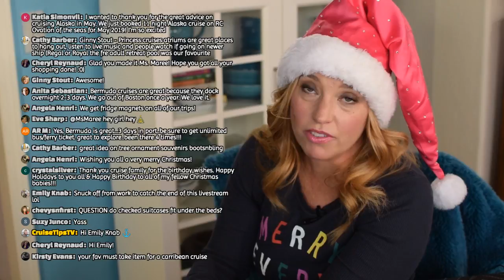Cruise Tips Live 'Nog Fest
Hi Cruisers, It's the holiday season, and it's time for some live cruise tips.  Cruise questions are always welcome, and lots of holiday cruise cheer is encouraged! We are getting together for a full on live cruise tips tv video stream complete with eggnog for some holiday cruise discussion.

Are you a first time cruiser with questions about cruising? Join our wonderful community in this livestream and get the inside cruising scoop.  Do you have questions about what or how to pack for a cruise? How about what to wear on formal nights? Wondering about cruise excursions? How does tipping work on a cruise? We've got answers. Join in the cruise conversation, or just hang out and watch the fun.